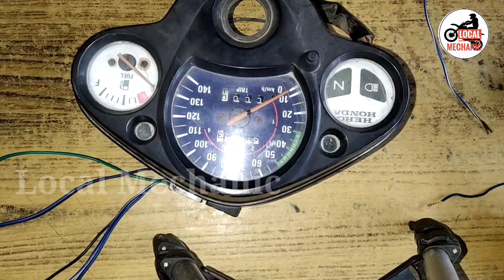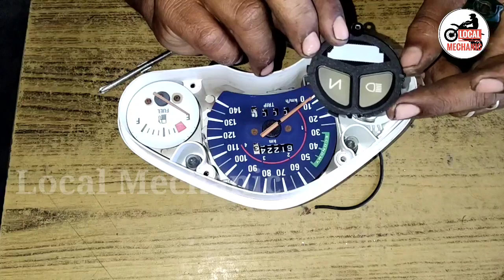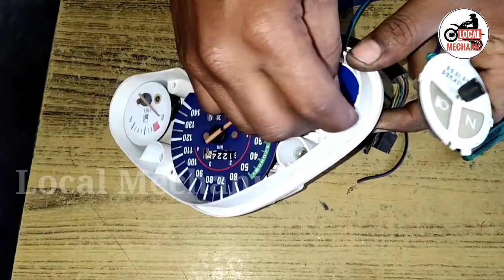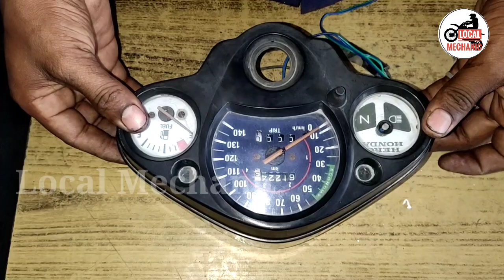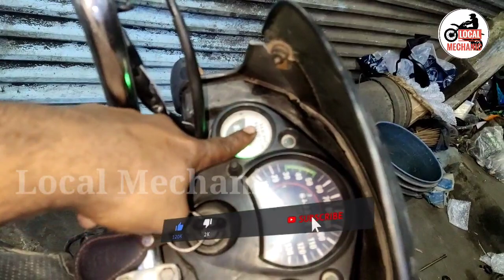automatically headlight on off /local mechanic